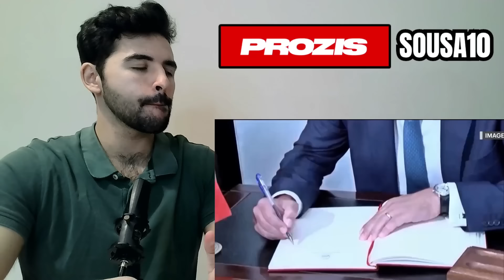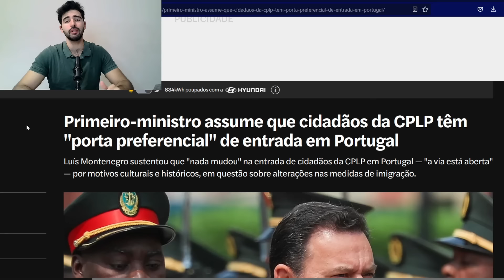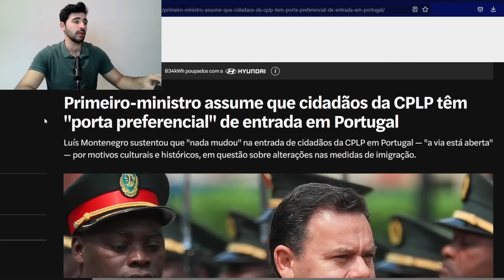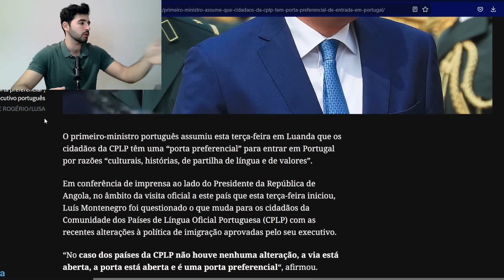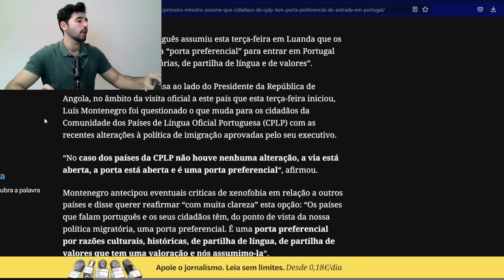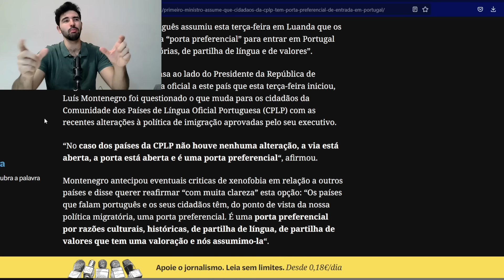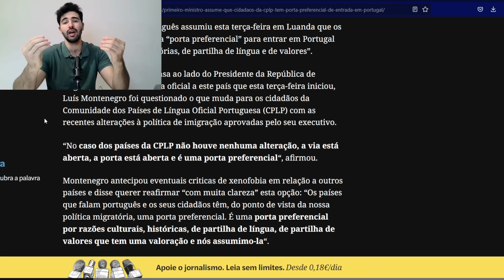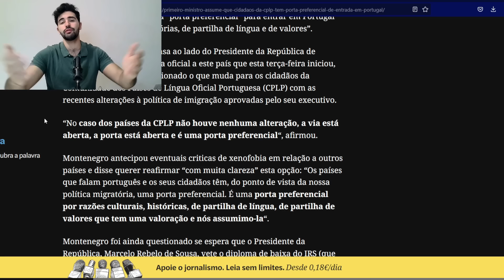ISTO É UMA PALHAÇADA